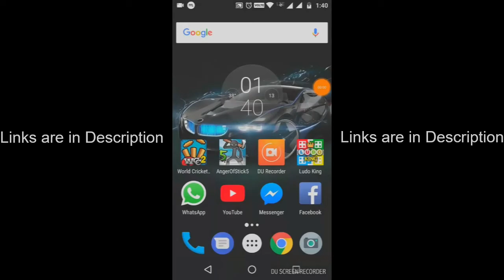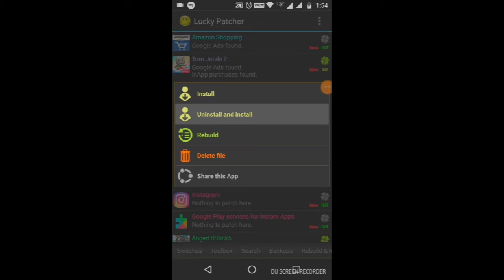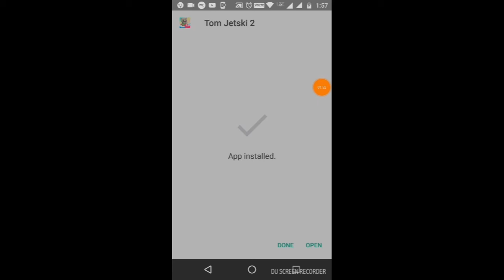How to Get Unlimited Coins and Diamonds in Talking Tom Jetski 2 I With Proof 1000% Working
Hi,Guys.